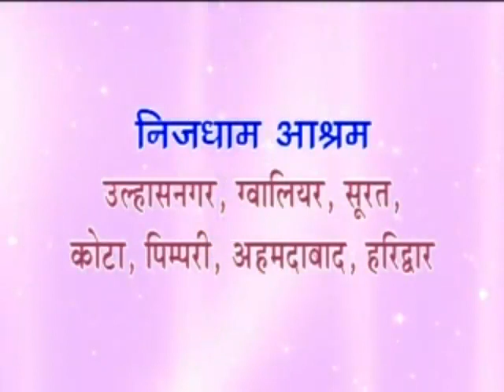Guru purnima utsav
Mahalaxmi movies